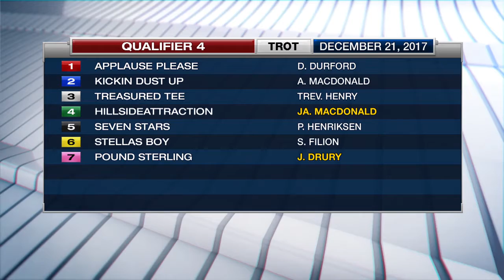Woodbine, Sbred, December 21, 2017 Qualifier #4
Qualifier #4 from Woodbine, December 21, 2017